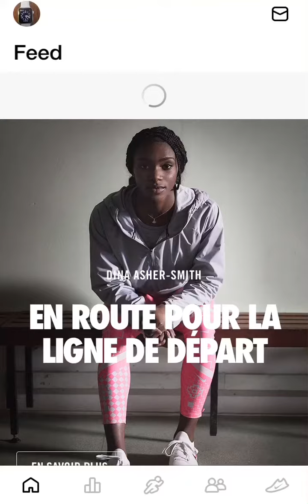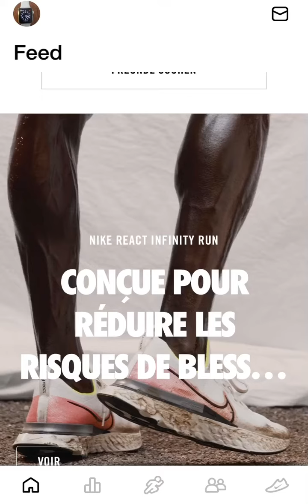Nike Run Club überblick